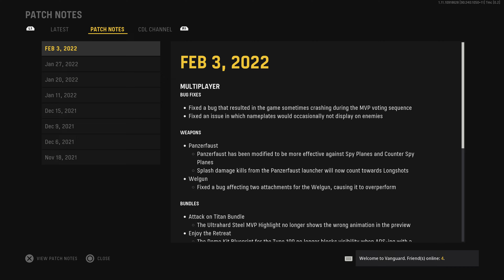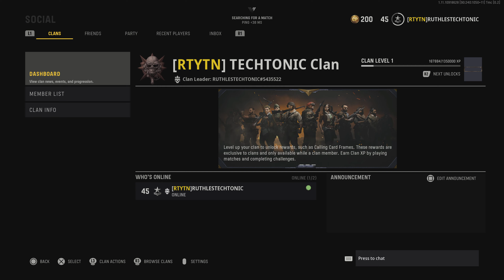Call of Duty: Vanguard The shotguns are overpowered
Damn the Shotgun is overpowered